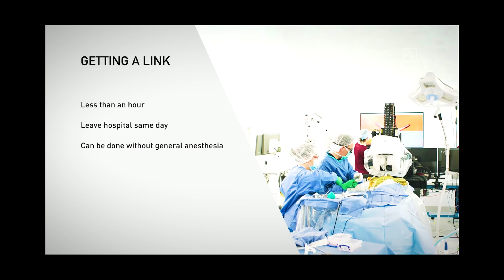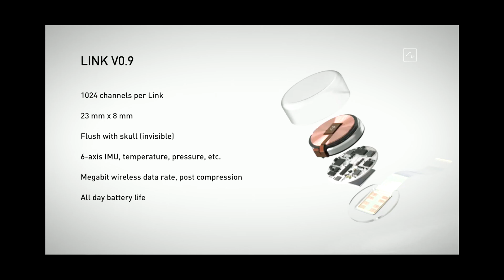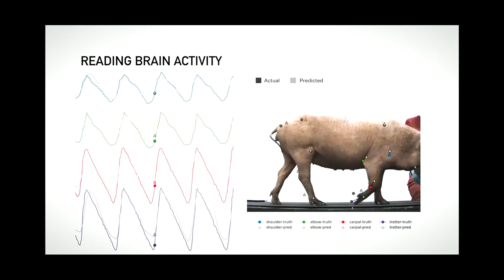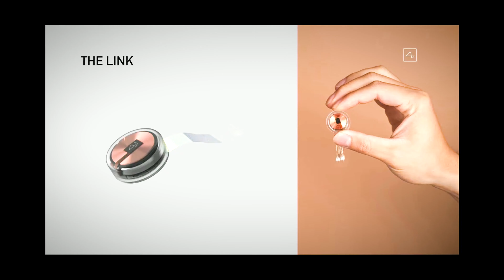Transplant chip inside human brain is reality now !! Neuralink ?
Today's video about neuralink's new transplant chip link v0.9 ,it's really amazing to see superhero's stuff in real life. Elon musk is finally stepping up his game in medical sector.